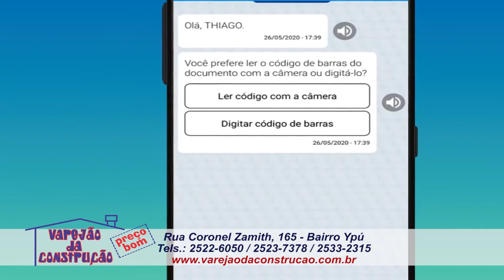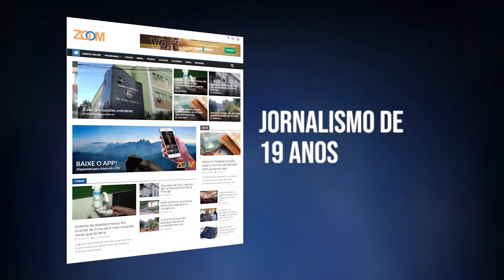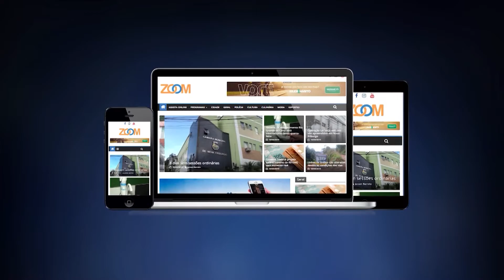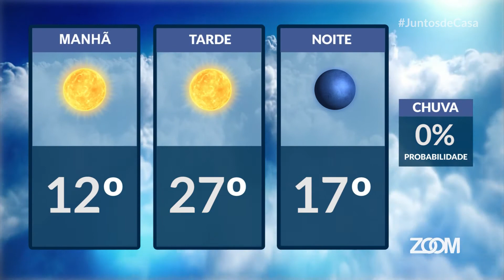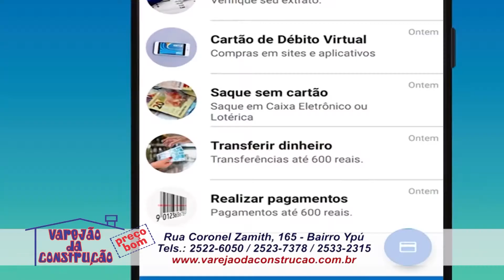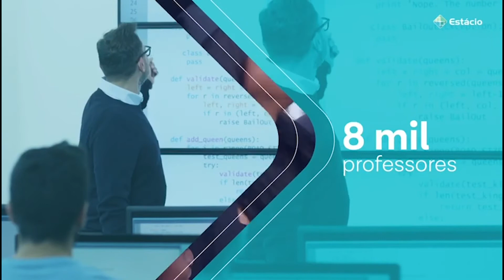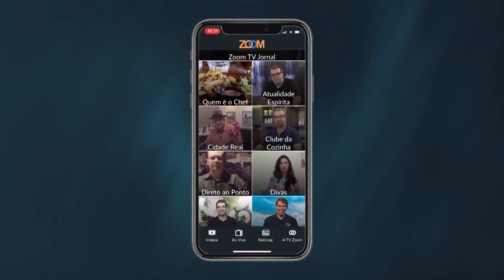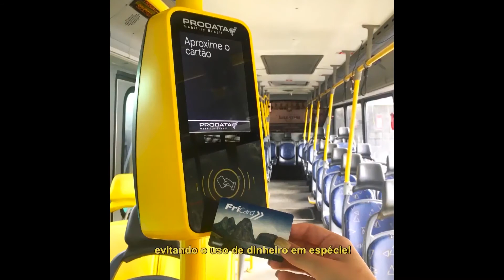09-09-2020 - ZOOM TV JORNAL